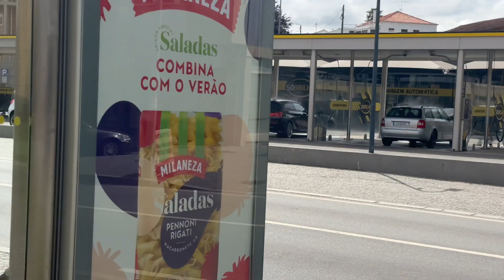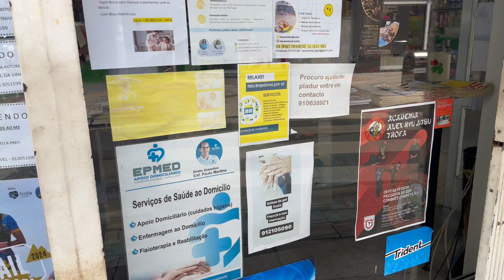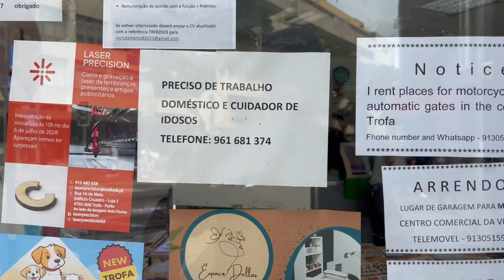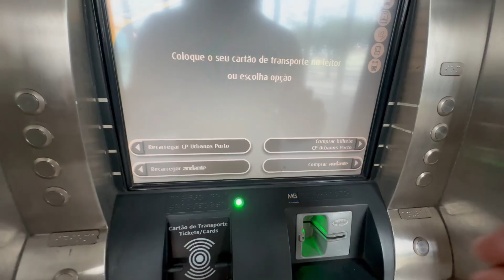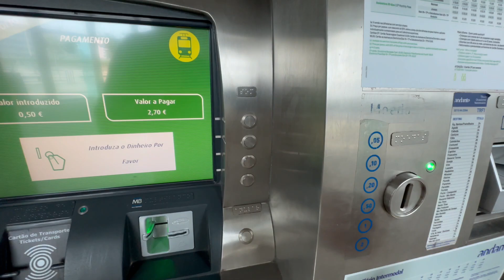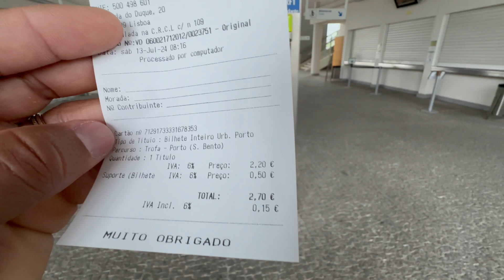CIDADE TROFA PORTO PORTUGAL 🇵🇹 / Morando em Portugal 1 Ano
Fala aí meus amigos virtual tudo bem ? como vão vocês ?    Eu me chamo William, atualmente estou morando em Portugal e criei esse canal para compartilhar meus momentos com vocês, fazer vídeos animados e gravar um lugar onde eu sempre esteja morando. e ver as pessoas comentando o que elas querem ver nesse lugar.
Compartilhe esses vídeos com seus amigos familiares e todos que vocês tiverem oportunidade.Eu desde já agradeço a todos vocês escritórios no canal que já alcançamos 1,600 inscritos com 400 vídeos feito com muito amor e dedicação. Esse foi um trabalho feito com muita dedicação.

- Compre meus produtos links abaixo:
500 Receitas Zero-

Link dos meus canais do YouTube